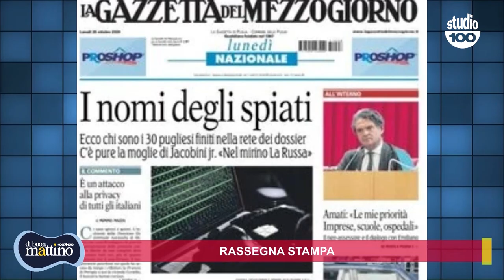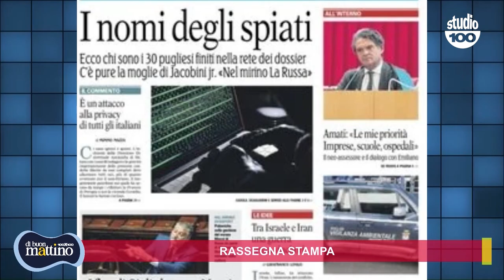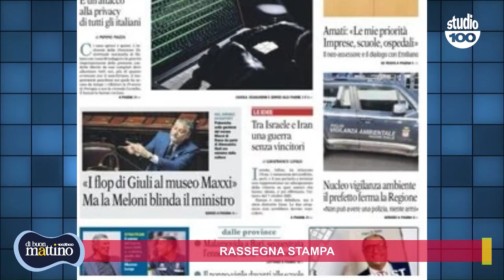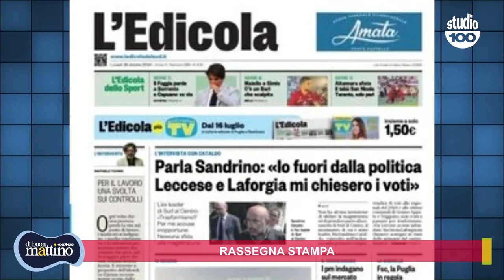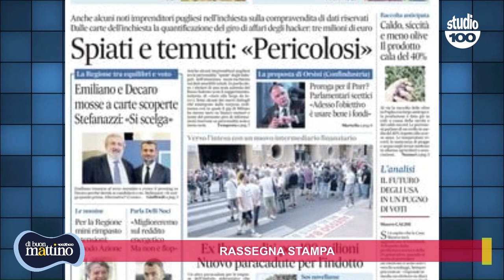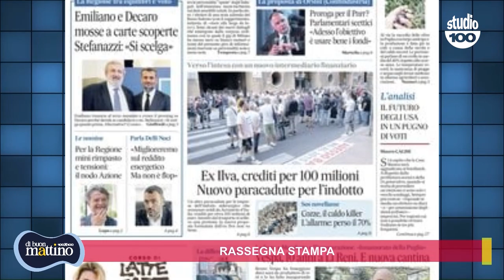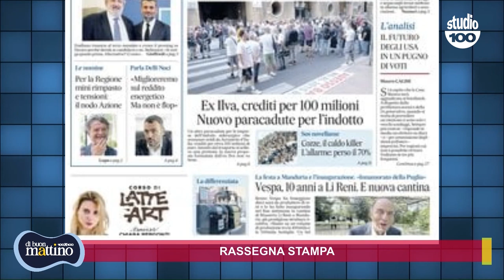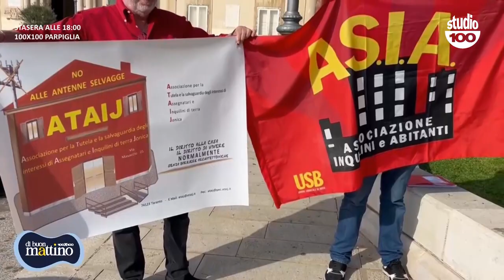Di Buon Mattino, puntata intera del 28 ottobre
Tra gli ospiti di oggi:

Mimmo Sardelli, segretario della Funzione Pubblica della Cgil di Taranto, su vertenza Cittadella della Carità
Sabrina Morea, pr e dj, sulla nuova rubrica "100 Eventi" che andrà in onda ogni lunedì
Maria Salonna, Huma Resources Manager di Teleperformance e presidente del comitato per la trasformazione in società benefit

I servizi di Valentina Castellaneta e Giuseppe P. Dimagli